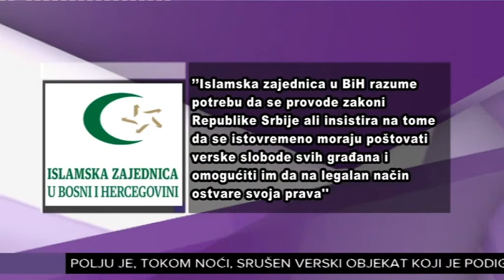RIJASET IZ BIH OSUDJUJE RUSENJE